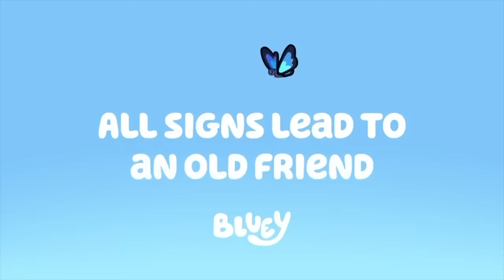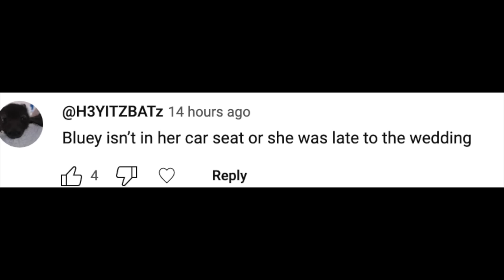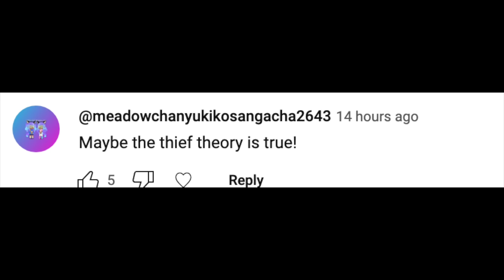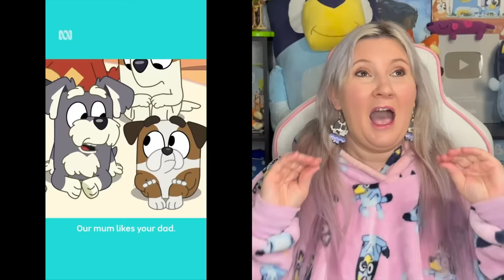NEW Bluey The Sign Teaser Trailer BREAKDOWN: Why is Chilli Being Chased By The POLICE?!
New Bluey Sign trailer just dropped and we got lots of sneak peaks into the new bluey the sign 28 minute special episode and what may happen in it! so lets do a bluey breakdown of all the parts of the sign teaser trailer!

I am a big fan of bluey and with almost all of season 3a, 3b AND 3c airing in worlwdie, I thought I would do a breakdown of every episode with a small review, some spoilers, and any bluey theories that might pop up. New bluey episodes are out, but we are still waiting on Ghost Basket, The Sign and Surprise to air!